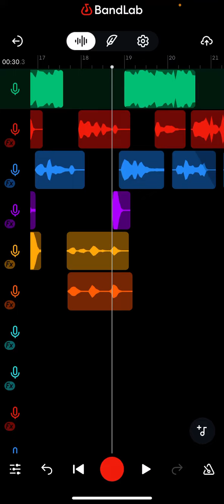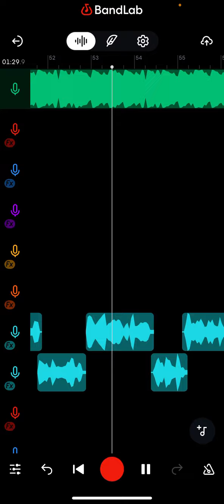Pov u and ur homie have the best song on bandlab